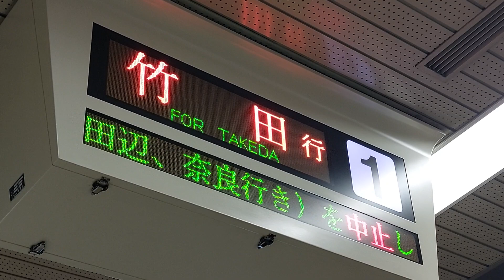市営地下鉄烏丸線 近鉄との相互直通運転中止を知らせるスクロール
2022年10月17日(月)朝

近鉄京都駅構内ポイント支障に伴う措置